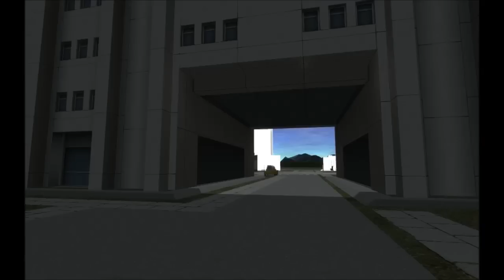KSP - Race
Just a silly Race at the Kerbal Space Center.